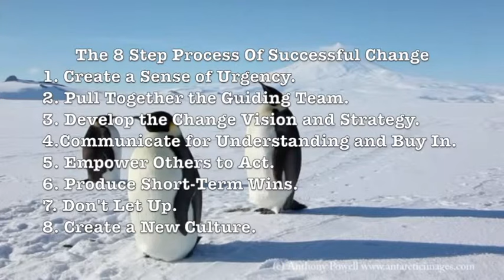Penguins, Seduction & Change OH MY! - Week48 50 - 50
Week 48:

Book: The New PR by Phil Hall
Ted Talk: The Power of Seduction in Our Everyday Lives by Chen Lizra

Week 47:

Book: Our Iceberg is Melting by John Kotter
Ted Talk: What Makes a Good Life? by Robert Waldinger

50-50 - Dr. Donna Thomas - Rodgers’s 2nd Annual Book Challenge. This was a book challenge from Nov 2015 - Nov 2016, 50 Books and 50 TED Talks. WATCH NOW, TAKE Notes, TAKE Action, & SHARE!

Credits:

Executive Producer: Dr. Donna Thomas-Rodgers
Created by: Dr. Donna Thomas–Rodgers
Production: Glowing Productions
Graphics: Glowing Productions
Music Produced By: Detroit Red
Genre: Red Symphony
Styling: D. Howard